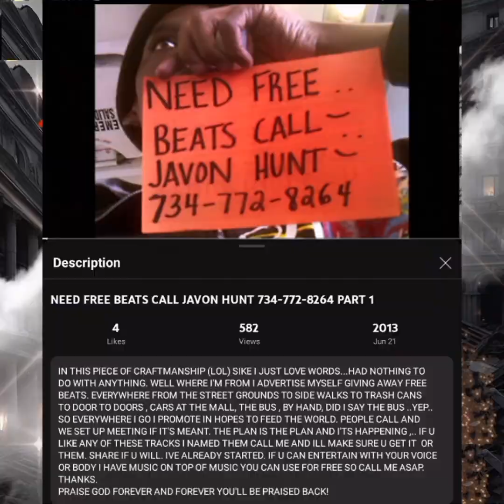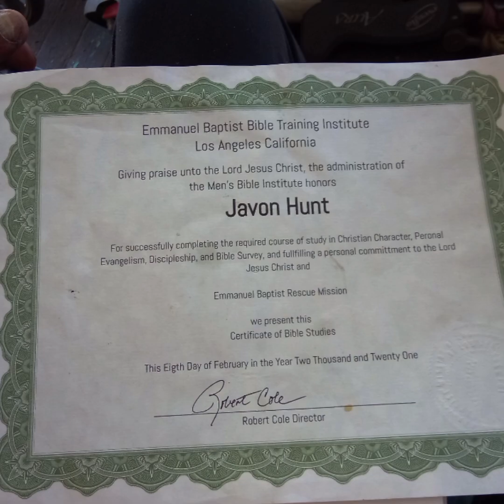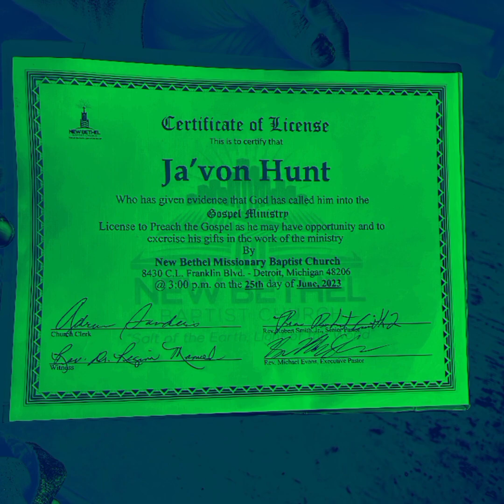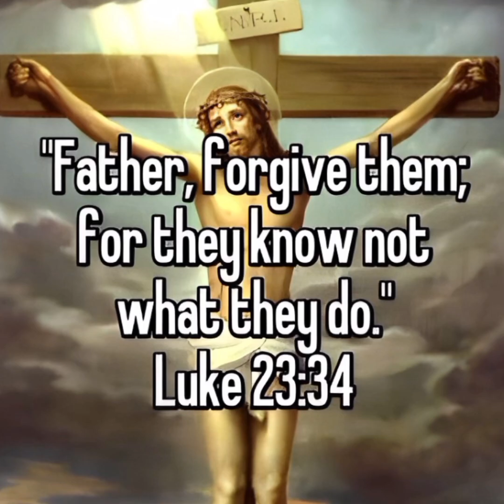STREETS ON FIRE, THE EPIC GOSPEL RECORDING PICTURE MUSIC VIDEO from LICENSED MINISTER, JAVON HUNT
JAVON THE BAPTIST ENTERPRISES presents:

STREETS ON FIRE, THE EPIC MOTION PICTURED MUSIC VIDEO USING Inshot

INTRODUCING my viewers to:

ARIA, The CLASSICAL OPERA SOPRANO FEMALE VOCAL Acapella from:
(Whom I recently discovered on YouTube at ANDREA KRUX

Andreja.krux(COMPOSER & PERFORMER)
RAFAEL KRUX(PRODUCED & COMPOSED)
MIXING & MASTERING by: DUAL HORNS STUDIO Ltd.
ADDITIONAL SOUND EFFECTS provided from: LICENSED MINISTER, JAVON HUNT
ENDS AT: 2:07

PART TWO:

Starts with a GRAND PREMIERE INTRODUCTION TO, the government name of LICENSED MINISTER JAVON HUNT aka JAVON HUNT your most CREATIVE Facebook  friend...who was ORDAINED AND LICENSED TO PREACH, New Bethel Baptist Church- C.L Franklin Blvd.  (LINWOOD ST.) DETROIT, MICHIGAN 48206 on June 25th, 2023 by SENIOR PASTOR, ROBERT SMITH JR. GRACEFULLY and RIGHTEOUSLY earned from GOD as he tells all of us who HE'S led to JESUS, the CHRIST, the ONLY BEGOTTEN SON.

Legend has it MR. JAVON HUNT, your Facebook friend again I say vacated to LOS ANGELES, CALIFORNIA being fed up and also, motivated to take HIS talents and skills he's honed since the tender age of 13 at NEW BETHEL BAPTIST CHURCH his family church home, a place where his GRAND MOTHER on his mother's side migrated from POPLAR BLUFF, MISSOURI alongside her was JAVON's dear mother and her 5 sisters and two brothers... WHERE GOD blessed him with the physical yet SPIRITUAL gift of music on the piano there years after they moved up North from the South.

In the year of 2019 MR. JAVON canvassed to the home of Hollywood alone leaving his baby mother's home and two children (SKYLAR & DREAM) behind accompanied by her first born son. Living in her house was very torturous and lacked love because no matter what he did trying hard to be the man of the house;the WOMAN he loved was never satisfied and though they had two children she, never loved him. Left him plenty of times and was with others respectfully I say. The music scene in Detroit as it is now is very segregated with family members only wanting to support him if he went to COLLEGE...BLAH, BLAH BLAH...so he left to see what God had to offer him ...very well much willing to join the ILLUMINATI to sacrifice his soul to TRUTHFULLY be a provider for his two kids and later get back in touch with his twin daughter whose mom was so young when they met and lied her age, that he could've caught a case.

Being homeless in LA, JAVON would eat out of trash cans and collect bottles and cans to survive...even more so found a place to lay his head at night...SIMPLY desperate and in complete survival mode...even took a bath in this certain home...HEY... DON'T JUDGE HIM..HE TOOK A MAJOR LEAP and walk of faith...ALREADY PERFORMING IN DETROIT MICHIGAN at a place called SUITE 100 located at 15789 SCHAEFER HWY, DETROIT, MICHIGAN 48227 to be exact as the alias energetic photo genetic RECORDING ARTIST -JINSING- with an album called "COLORS OF SOUND" solely produced by Derron Derron Derron aka D.KNIGHT at a place called PARK PLACE with his lead single being titled: SHAKE DADDY- a supremely hypnotic dance floor techno fest ready club banger writer by JAVON HUNT. HIS oldest sister was very supportive of him ...might I back my statement up and add and his EVERLASTING loving mom. The guys and girls equally loved his performances. So JAVON left work as a maintenance man McDonald's and saw the word "REGRET" come over his head so he left.

After 3 months of being homeless and now working at a restaurant in REDONDO BEACH, CALIFORNIA called JC CHICKEN (in a mall called SOUTH BAY GALLERIA) at 1815 Hawthorne Blvd. 90278 working beside an Hispanic married couple, the misters name ironically was JESUS (PRONOUNCED HAY-ZUES)..paid him under the table as he made jingles on the piano at Guitar Center 4525 ARTESIA Blvd. Lawndale, California 90260. Promoting and advertising for them was his forte as well as cashiering weekly.
They trusted a stranger however he knew God but not Jesus at this time.

One night after resting in a movie theater JAVON HUNT was heading to an apartment building where he slept for a construction worker mistakingly left a door open. Until one night his cover was blown as a cop later stopped him as he headed there and asked him where he was going. Long story short the officer lied and said that JAVON quoted that in a certain night he was trying to shower in a what he saw as a vacant home; when I'm fact JAVON wasn't, indeed he was in a backyard but at this particular spot just trying to get in the slide door because it's cold at night in California...for the home he showered in..that a woman stayed there, but later on moved out within weeks was brought by a family and he couldn't stay there. However the alarm went off and he thought wrong a man banged on the slide door window, the alarm came off and he carefully walked away frightened because he's been there before and could see that construction was being done to the home yet it appeared now someone stayed there.  TBC🙏🫡🫵